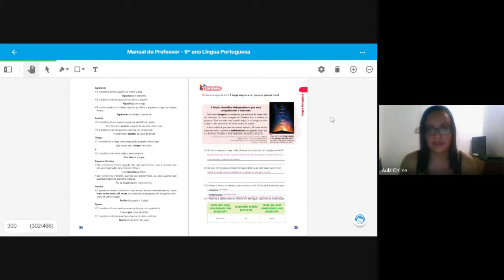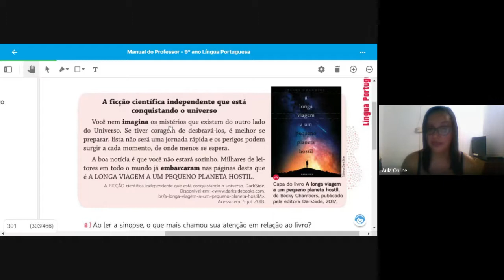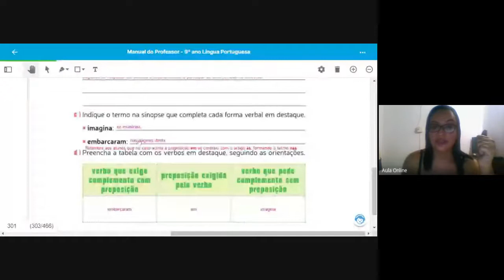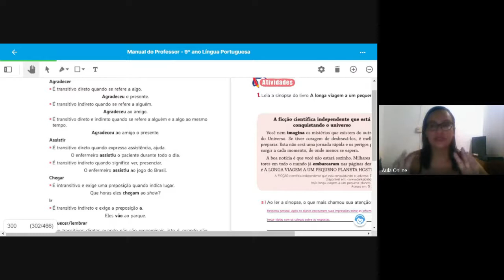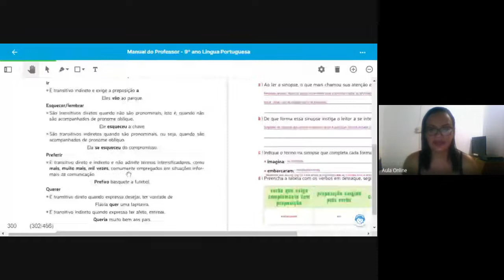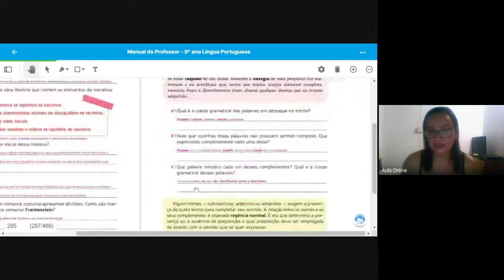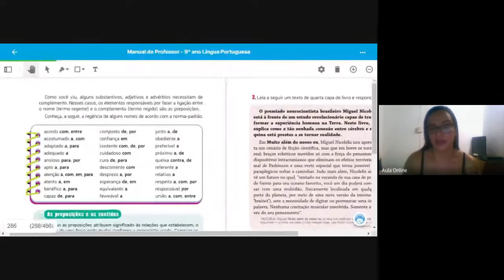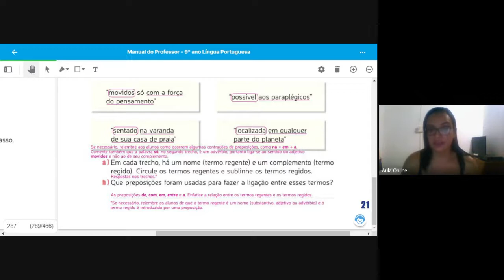9º ano Português